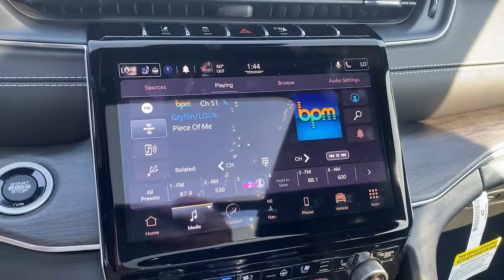2021 Jeep Grand_Cherokee_L Overland Park, Lenexa, Shawnee Mission, Olathe KS, Kansas City, MO J21124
Velvet Red Pearl Coat New 2021 Jeep Grand_Cherokee_L Overland 4x4 available in Overland Park, Kansas at Reed Chrysler Dodge Jeep Ram Overland Park. Servicing the Lenexa , Shawnee Mission, Olathe KS, Kansas City, MO area.
2021 Jeep Grand_Cherokee_L Overland 4x4 - Stock#: J211248 - VIN#: 1C4RJKDT4M8141844

7020W Frontage Rd.

NAV Sunroof 3rd Row Seat Heated/Cooled Leather Seats Remote Engine Start Panoramic Roof ENGINE: 5.7L V8 HEMI MDS VVT TRANSMISSION: 8-SPEED AUTOMATIC (8HP7... LUXURY TECH GROUP IV RADIO: UCONNECT 5 NAV W/10.1 DISPLAY... Quad Seats 4x4 Alloy Wheels. Overland trim Velvet Red Pearl Coat exterior. Warranty 5 yrs/60k Miles - Drivetrain Warranty; KEY FEATURES INCLUDE: 4x4 Remote Engine Start Panoramic Roof Sunroof Cooled Driver Seat OPTION PACKAGES: ENGINE: 5.7L V8 HEMI MDS VVT Hold N Go 230MM Rear Axle GVWR: 6900 lbs LUXURY TECH GROUP IV ATC w/4 Zone Temp Control Front Passenger Power Seat Back Massage 2nd Row Manual Window Shades Wireless Charging Pad Driver Power Seat Back Massage Power Adjust 12-Way Front Passenger Seat Passenger Seat Memory Rearview Autodim Digital Display Mirror Power Adjust 12-Way Driver Seat RADIO: UCONNECT 5 NAV W/10.1 DISPLAY premium 19 speaker McIntosh audio system 10.1 Touchscreen Display 19 Speakers High Performance Audio 950 Watt Amplifier TRANSMISSION: 8-SPEED AUTOMATIC (8HP75). BUY FROM AN AWARD WINNING DEALER: ***Your VALUES DRIVEN Family owned dealership in the Heart of Johnson County*** .